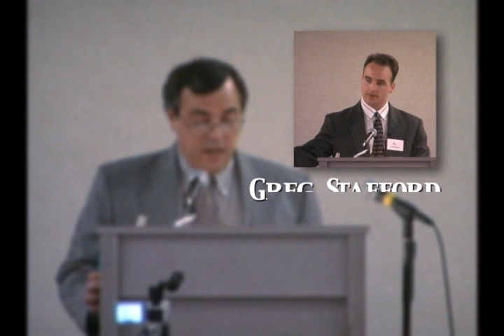Is Jesus God? A Debate Between Greg Stafford and Robert M. Bowman, Jr. (2003)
One of two debates Greg Stafford completed in 2003, this one with well-known author and Trinitarian Robert M. Bowman, Jr. With an enormous amount of relevant information for anyone involved in discussions of biblical theology, if you have not seen this debate then you are in for a real treat!

If you have seen it, relive the experience again and you will undoubtedly find something new this time through!

You can order a DVD copy of this debate which contains a bonus, post-debate interview with Greg Stafford and send it to your friends or family using this

Read or download articles by Greg Stafford on "Watching the Ministry" Blog